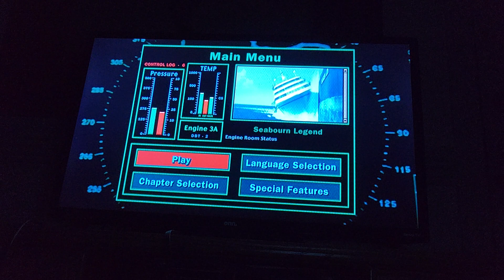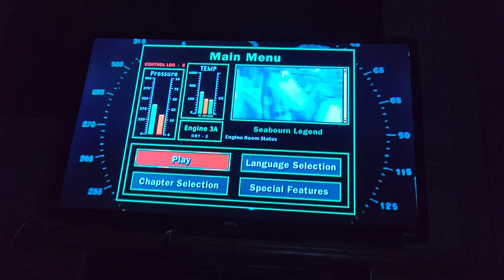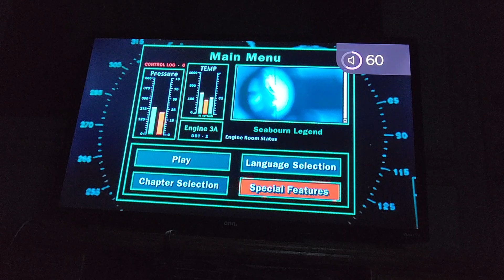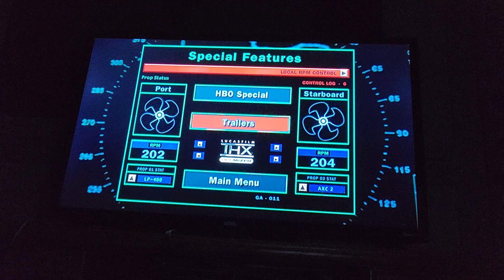Speed 2 Cruise Control 2002 DVD menu walkthrough